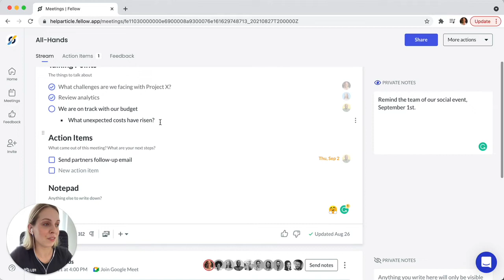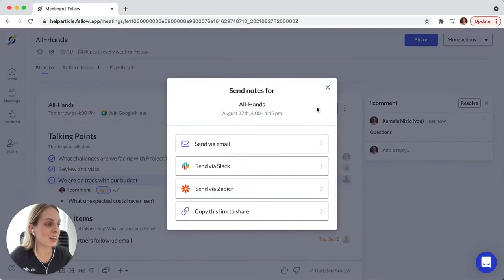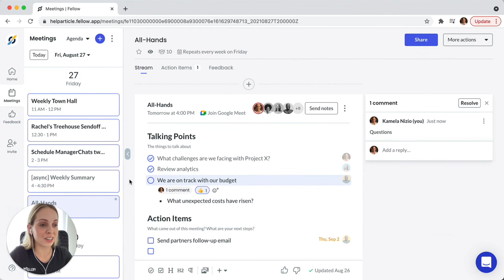How to Run a Team Meeting in Fellow | Fellow.app